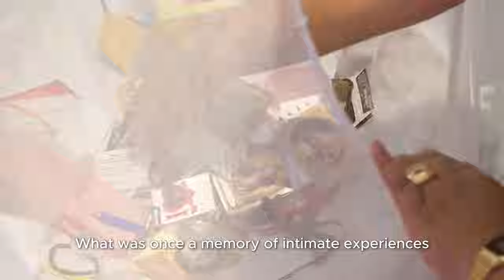Ressignificando objetos pela arte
Neste vídeo, conheça a obra “Objetos Afetivos”, da artista visual Panmela Castro. Esta obra participativa transforma objetos deixados pelo público em esculturas. Os visitantes são convidados a depositar objetos que carregam um fragmento de sua história pessoal, enquanto permanecem anônimos, criando uma experiência coletiva de pertencimento e conexão.

Uma vez recolhidos do casulo, a artista cria esculturas na realidade virtual a partir dos objetos originais. Cada forma e textura é reinterpretada no ambiente digital, impressa em 3D e, por fim, fundida em bronze. Assim, o ciclo se completa. Nesse gesto simples de depositar algo no casulo, há um ato de confiança, desprendimento e entrega. Aqui, os objetos ganham nova vida, significado e forma. O que antes era uma memória de vivências íntimas, carregada de afeto, perda e reencontro, converte-se em esculturas que o tempo não apaga.

Criada em 2023, a série “Objetos Afetivos” foi parte da exposição "Ideias Radicais Sobre o Amor", realizada no Museu de Arte do Rio (MAR), entre agosto e novembro de 2024, com curadoria de Daniela Labra, assistência curatorial de Maybel Sulamita e expografia do Estúdio Sauá. A exposição foi criada a partir do artigo científico de psicologia "Need to Belong" (A necessidade de pertencimento), dos psicólogos sociais Roy Baumeister e Mark Leary, que aborda o pertencimento como um impulso humano fundamental. A partir desse conceito, Panmela apresenta uma série de obras que envolvem a participação do público, criando um espaço voltado à construção de relações interpessoais e à satisfação desse impulso essencial.

Assim, a série “Objetos Afetivos”, ao convidar o público a depositar objetos carregados de suas histórias pessoais, não apenas cria uma forma de ressignificação material, mas também propõe um espaço simbólico de pertencimento e conexão.

In this video, discover the piece “Affective Objects” by visual artist Panmela Castro. This participatory piece transforms objects left by the public into sculptures. Visitors are invited to deposit objects that carry a fragment of their personal history, while remaining anonymous and creating a collective experience of belonging and connection.

Once collected from the cocoon, the artist creates sculptures in virtual reality from the original objects. Each shape and texture is reinterpreted in the digital environment, 3D printed and finally cast in bronze. This completes the cycle. In this simple gesture of placing something in the cocoon, there is an act of trust, detachment and surrender. Here, the objects take on new life, meaning and form. What was once a memory of intimate experiences, full of affection, loss and reunion, becomes sculptures that time will not erase.

Created in 2023, the “Affective Objects” series was part of the exhibition "Radical Ideas About Love, held at the Rio Art Museum (MAR) between August and November 2024, curated by Daniela Labra, with curatorial assistance by Maybel Sulamita and expography by Estúdio Sauá. The exhibition was created based on the scientific psychology article “Need to Belong”, by social psychologists Roy Baumeister and Mark Leary, which addresses belonging as a fundamental human impulse. Based on this concept, Panmela presents a series of works that involve the participation of the public, creating a space aimed at building interpersonal relationships and satisfying this essential impulse.

Thus, the “Affective Objects” series, by inviting the public to deposit objects full of their personal stories, not only creates a form of material re-signification, but also proposes a symbolic space of belonging and connection.